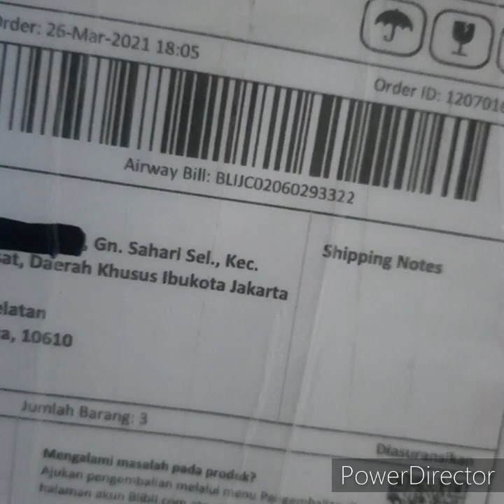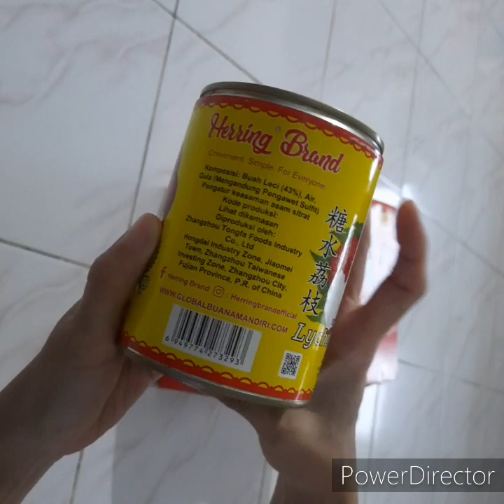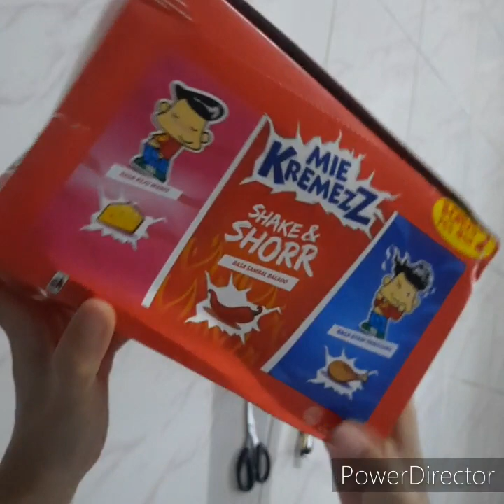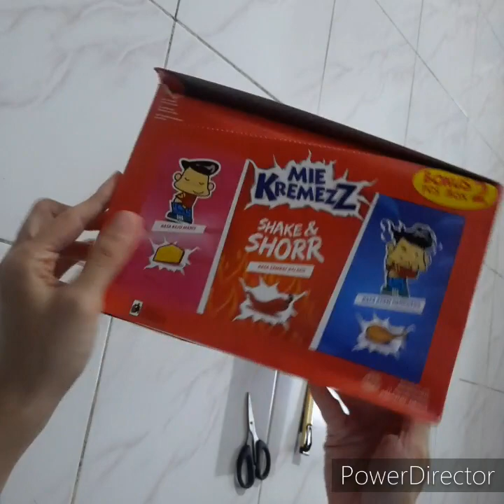review belanja online mie kremez shorr 1 box isi 24 pcs herring leci kaleng toko gudang koma blibli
link barang Mie Kremez Shorr 1 Box Isi 24pcs dengan harga Rp. 10.666 :

gratis ongkir dengan minimum transaksi 50ribu
dengan metode pengiriman standard, same day, dan instant
dikirim pakai jne cashless
waktu transaksi 26 mar 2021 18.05
paket diterima 28 mar 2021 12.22

ulasan :

bintang 5